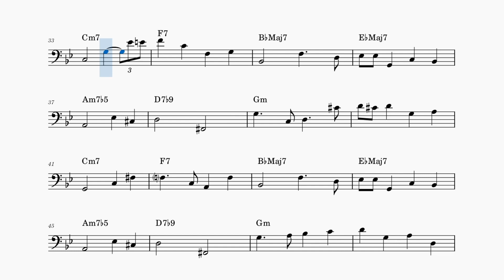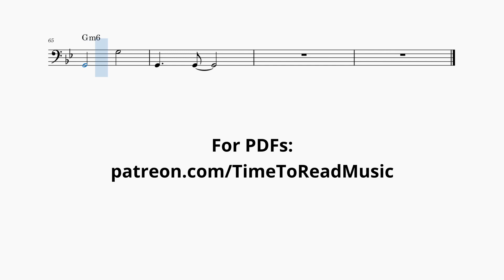Sight Reading - Autumn Leaves in Gm - Basslines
Our exercises are designed to improve your music reading.

Please leave and feedback, suggestions or song requests in the comments section.